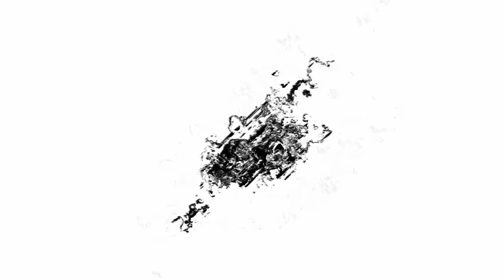VaVichi Royalty Southern Comfort Set NCFW 21 4K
VaVichi Royalty's Southern Comfort, Sultry Summer Runway Set from North Carolina Fashion Week 21
This years event was held at the lovely Parkton Place Mansion

Featured Models Include
Jamaal Garner
Shonoda McMillian
Jada Rhone
Ty Small
Latisha Goode
MaKayla Sanders
Kima Nicole
Meg Silva
Samantha Black
Sheila Holly
Ebony Herman

Slim "So Fly"
Nesha Da Voice "Beautiful"
Bruno Mars "That's What I Like"
Jerrod Azaad "Closer"
Carolina's Pressure "See Me"